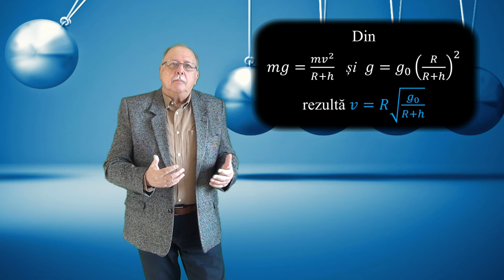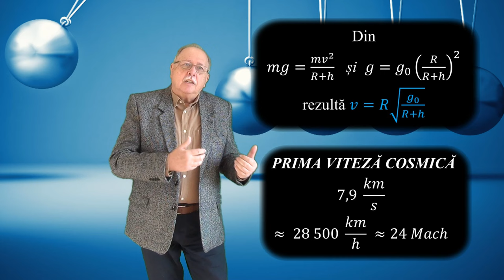CURSUL DE 3 MINUTE (MECANICĂ 16 - GRAVITAȚIA)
VIDEOCLIPUL DESCRIE VITEZELE COSMICE ȘI FACE O INTRODUCERE ÎN TEORIA RELATIVITĂȚII GENERALE.